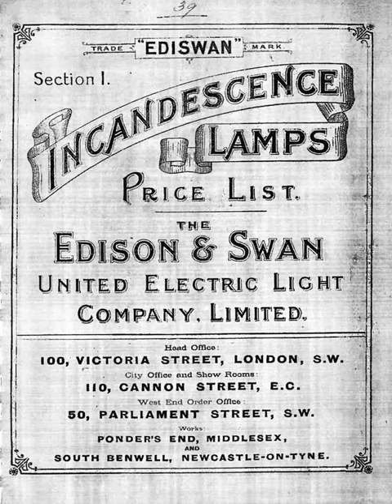Edison and Swan Electric Light Company | Wikipedia audio article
00:01:31 1 Ediswan Valves
00:02:11 2 See also

- Socrates

SUMMARY
The Edison and Swan Electric Light Company Limited was a manufacturer of incandescent lamp bulbs and other electrical goods. It was formed in 1883 with the name Edison & Swan United Electric Light Company with the merger of the Swan United Electric Company and the Edison Electric Light Company.Thomas Edison established the Edison Electric Light Company in 1878.  Joseph Swan established the Swan United Electric Light Company in 1881.  In 1882 the American Edison Company of Thomas Edison sued Swan, claiming infringement of Edison's U.S. patent of 1879; however, they never made it to court and instead negotiated a merger with Swan's company. The lamps sold in Britain were almost entirely to Swan's design, excepting the filaments. From 1887 or earlier Sir Ambrose Fleming was an adviser to the company, and conducted research at Ponders End.The company had offices at 155 Charing Cross Road, London, and factories in Brimsdown, Ponders End and Sunderland. In 1928, the company was acquired by Associated Electrical Industries. In 1956, a new cathode ray tube plant was opened in Sunderland. The company was renamed Siemens Ediswan following the takeover of Siemens Brothers by AEI in 1957. In 1964, AEI merged its lamp and radio valve manufacturing interests with those of Thorn Electrical Industries to form British Lighting Industries Ltd.